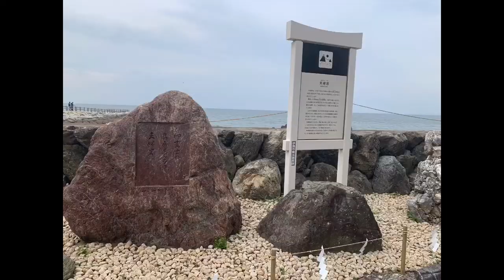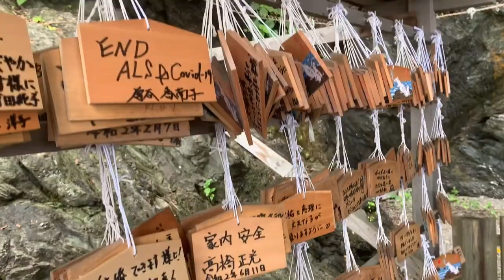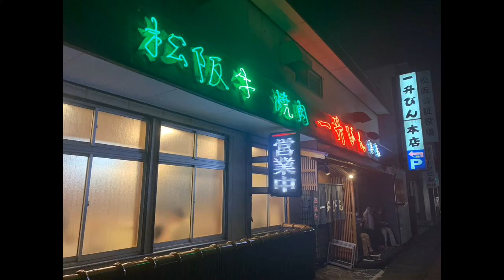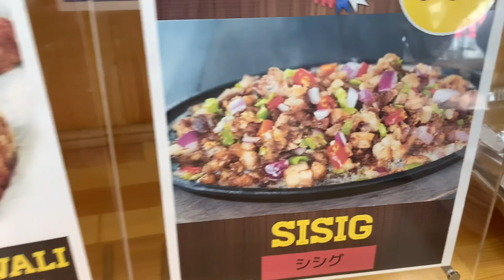Osaka to Mieken Matsusaka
visited a special friend and tasted the famous Matsusaka beef😊